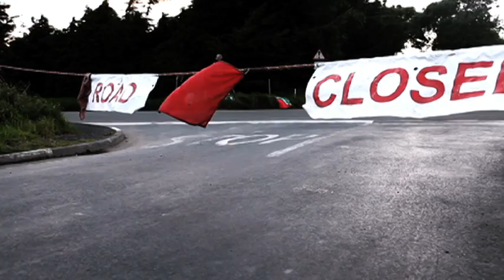Isle of Man TT Review 2011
The Official Review of the 2011 Isle of Man is packed with jaw-dropping action from around the legendary 37.73-mile road course, plus all the usual interviews, behind-the-scenes access and bonus features.

The 2011 TT was one of the most competitive ever, with top riders and leading teams lining up to take on the challenge.

The great John McGuinness returned and was looking to get back on the top step of the podium after last year's disappointment, adding yet more victories to his 15-win tally.

Former TAS Suzuki teammates Bruce Anstey and Cameron Donald, both TT winners, had new challenges for 2011 -- Anstey with Padgetts and Donald having moved to Wilson Craig.

Back in the TAS squad, Guy Martin was the new recruit -- he was looking to put the 170mph crash of last year behind him and finally land that elusive first TT win.

Plus, Keith Amor, Michael and William Dunlop, Ryan Farquhar and Michael Rutter were among the stars hoping to battle for victories in 2011.

There was also a wealth of talented newcomers who lined up for the 2011 TT, including short circuit ace Simon Andrews.

The three-wheel racing was also scintillating, with Austrian Klaus Klaffenbock back with Dan Sayle and determined to defend the double sidecar TT wins he scored last year.

The Official Review also includes interviews with the stars, plenty of bonus material and a look at some of the off-track excitement. There was also plenty of coverage of the star-studded events organised to mark the 100th anniversary of racing on the Mountain course and Yamaha's 50th anniversary.